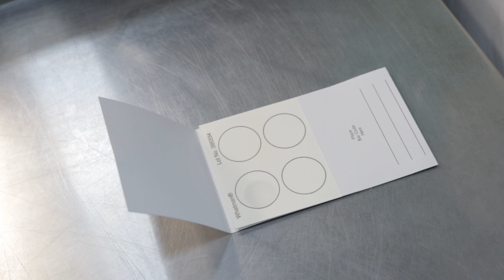Cómo utilizar una tarjeta FTA para tomar muestras